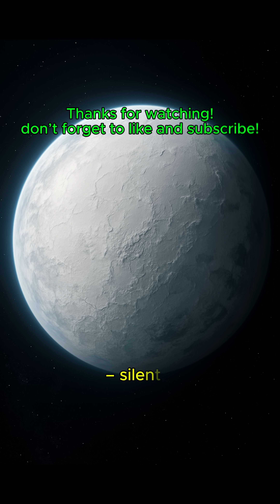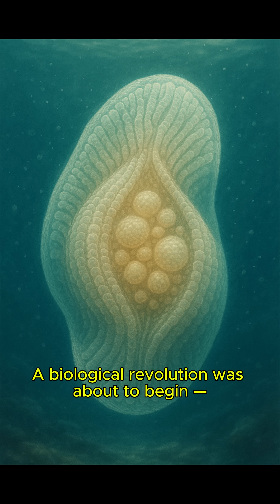The Calm Before Complexity 🌌 | Earth's Frozen Trial Before Multicellular Life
After the Boring Billion and the rise of eukaryotes, Earth entered its coldest trial — the Cryogenian period.
Life froze, hid, and waited... until the next great leap.

🌍 Watch the story of survival before complexity emerged.